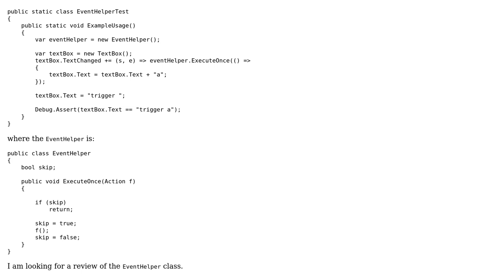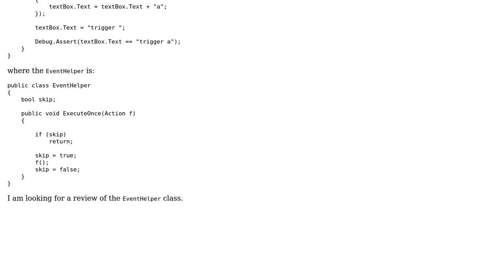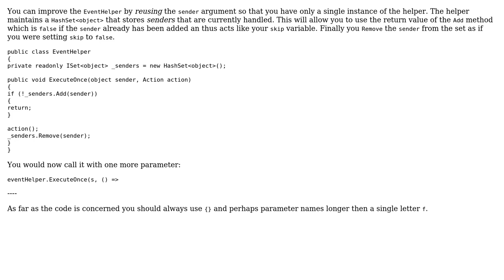Code Review: Prevent recursive calls in WinForm event handlers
With thanks & praise to God, and with thanks to the many people who have made this project possible! | Content (except music & images) licensed under CC BY-SA | Music | Images & others | With thanks to user t3chb0t user Micha Wiedenmann and the Stack Exchange Network Trademarks are property of their respective owners. You are responsible for your own actions.